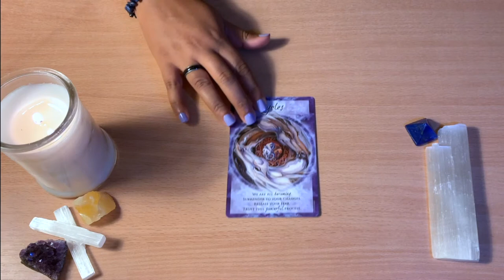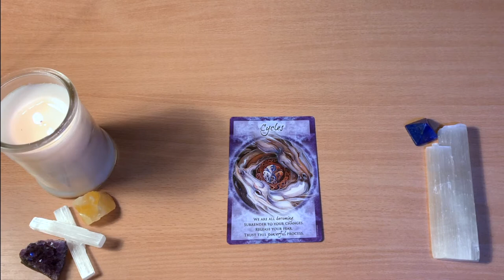🌱 HEALING MESSAGE OF THE DAY!! 🌱Day 27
❤️ Favorite and Recommended Oracle, Tarot Cards, Crystals and more:
Tarot Decks: